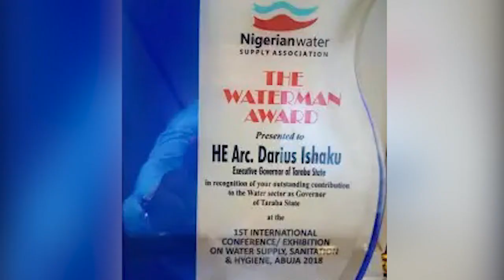DISCOVER TARABA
This episode focuses on the efforts of Gov. Darius Ishaku to provide water in the state.